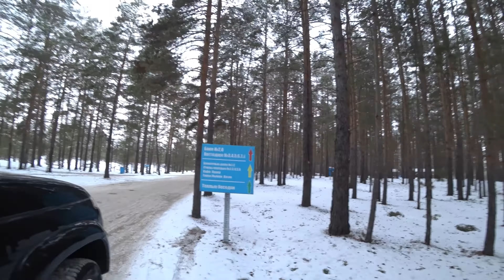Самые крутые горки Тюмени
Самые крутые горки Тюмени. Решили поехать в будний день покататься на горках.
Народу мало и это очень обрадовало) Смотрите и комментируйте!

Все билеты я покупаю на - Путешествие МоЁ Искусство.